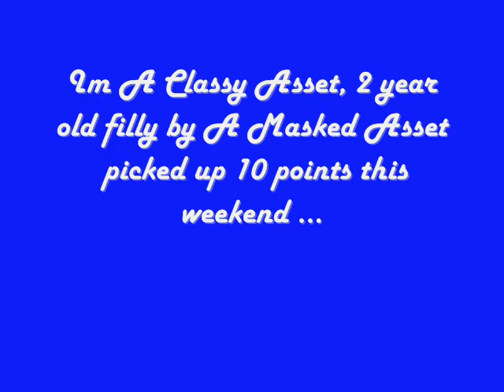ImaClassyAssetSept2012TRL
2 year old filly by A Masked Asset.  Im A Classy Asset and Wendy Regier.
Propsects for sale, and we will be shipping semen in 2013!!